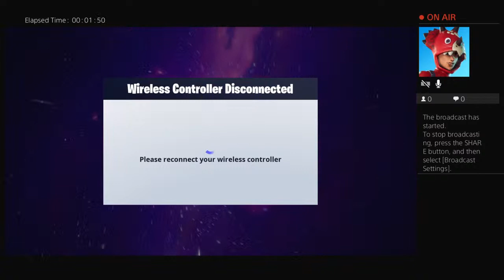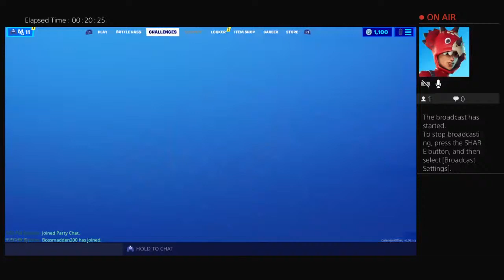Here it is